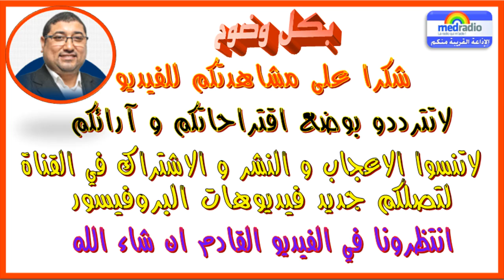🎙 مامون مبارك الدريبي 📻 حلقة الثلاثاء【27/02/2018】 🔴 Mamoun Moubarak DRIBI 🎙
- حصة اليوم : احساس الزوجة بالاهمال مجرد أوهام أم أحكام مسبقة
🔴 من فضلكم, نريد ان يصل هذا الموضوع لأكبر عدد ممكن من الناس جزاكم الله خيرا 🔴
✔ ضع اعجابك
✔ شاركه مع اصدقائك
✔ انشر الفيديو في مواقع التواصل الاجتماعي
✔ و لاتنسى تفعيل "زر الجرس" ليصلكم جديدنا في الإشعارات
✔ إشتركواْ من هنا لتتوصلوا بكل التسجيلات الجديدة :
و شكرا أحبابي الكرام
أحبابي الكرام فضلا زر إعجاب من أجل التشجيع :
و لا تنسوا دائما : شاهد، شارك، واشترك.
ومن أجل اشتراك دائم و متواصل لا تنسى الضغط على زر الجرس من أجل التوصل بكل فديوهاتنا دون استثناء.

مواضيع البروفيسور الدريبي الأكثر استماعا عربياً وعالمياً 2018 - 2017